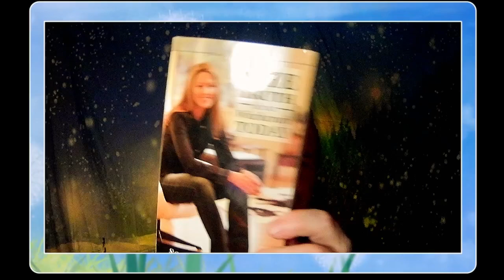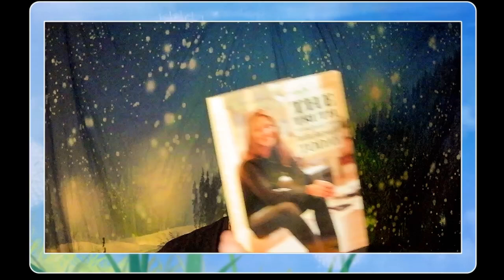Book Review-The Truth about Witchcraft Today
Tonight I want to review a book by one of my favorite authors: The Truth about Witchcraft Today by Scott Cunningham.  It is a good introduction to Wicca, and it is a good book if you are trying to have a discussion with others as you come out of the Broom-closet.

The Truth About Witchcraft paperback
Kindle version